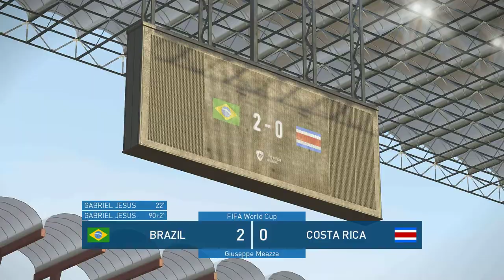PES18 World Cup 2018 - Journey Group Stages (Match 2)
Match day two we need to win to keep Brazil alive for the knock-out stages !!!